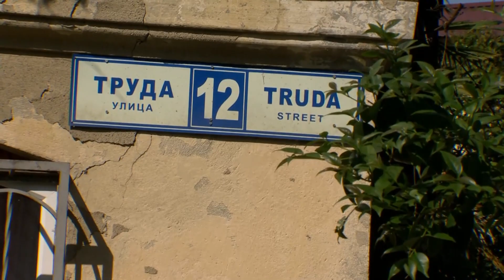В микрорайоне КСМ в Сочи построят новую школу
В микрорайоне КСМ предусмотрено строительство школы на 1510 учащихся, двух детских садов на 510 и 800 мест. Эти соцобъекты заложены в проекте нового Генерального плана развития Сочи. Об этом было заявлено на встрече местных жителей с представителями муниципалитета.